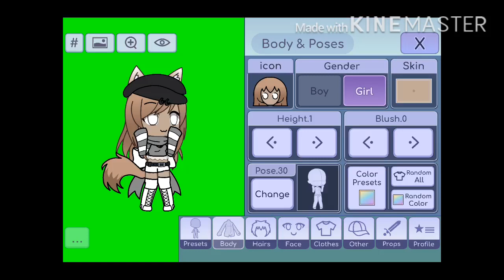💎🔪For lolbit!🔪♠️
Yt hates me